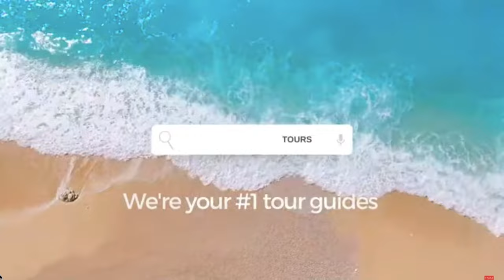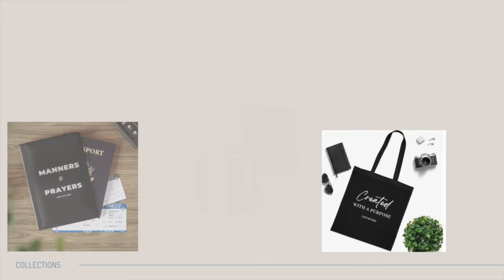ST THOMAS VLOG JAMAICA - VLOGMAS 11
WE SPENT THE DAY IN ST THOMAS. LOOK AT WHAT WE GOT.

Deezer is a British born lady now living in Jamaica, and Outlaw is her Jamaican partner. We showcase life in Jamaica, go on adventures & tours around the island, and highlight new developments across the country.